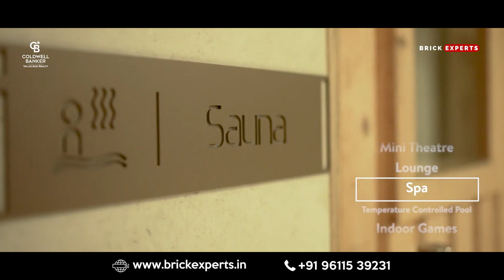Luxury Apartments in Bangalore | Phoenix One Bangalore West | Apartment Tour | Rajajinagar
Follow the Bengaluru Deals channel on WhatsApp Phoenix One Bangalore West is one of the top class and the luxury line of the projects from Phoenix Mills Ltd. It is located at, Rajajinagar opposite Sheraton Hotel Bengaluru. Phoenix one Bangalore West is a world-class residence located in the heart of the city. This luxury project is developed in a total land area of 17 acres, with premium amenities to match the elegance and luxury. Phoenix one Bangalore West have engineered homes with cross ventilation, high ceilings, spacious units, incredible panoramic views. The amenities at Phoenix Bangalore West include a Swimming pool, Jacuzzi, convenience store, AV room, amphitheater squash court and much more.